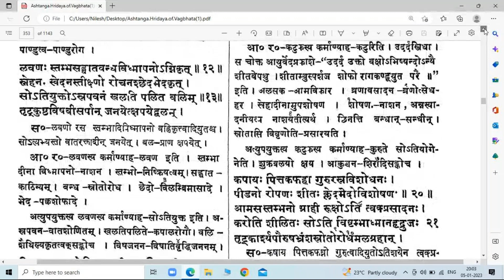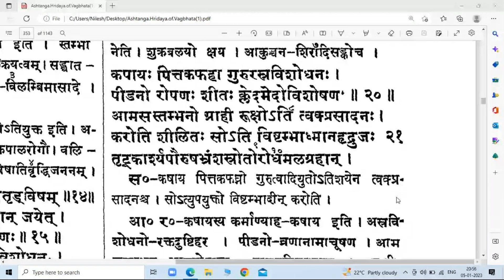Vaidya M Prasad Rasbhediya Adhyay Part 5